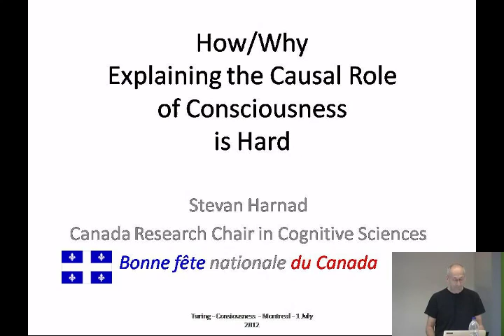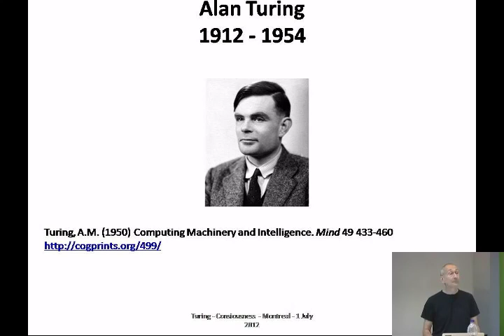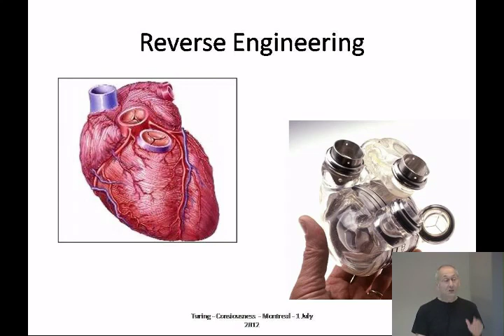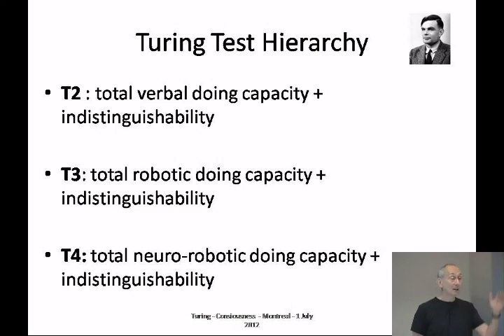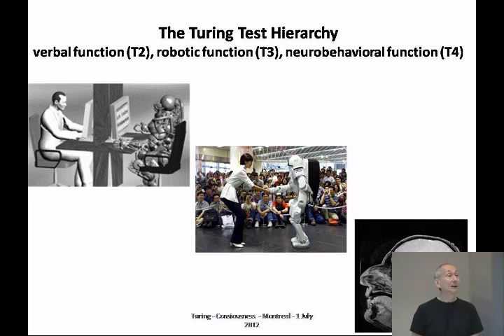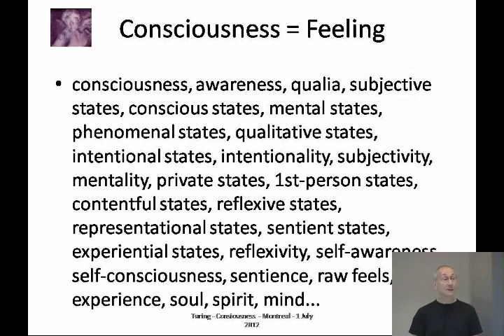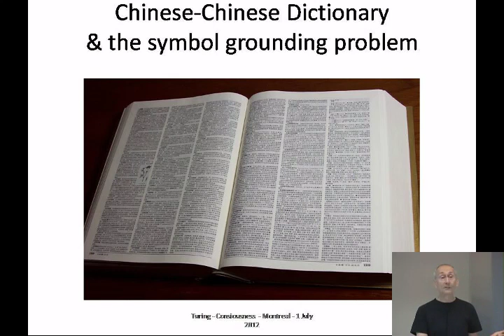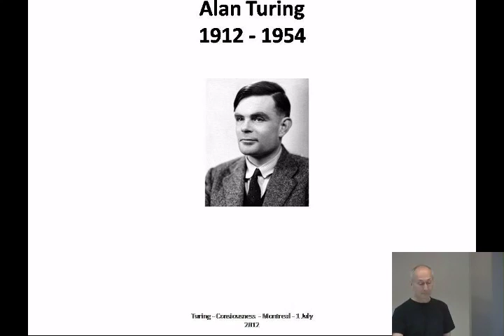01-07-2012 - Stevan Harnad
Stevan Harnad  - How/Why Explaining the Causal Role of Consciousness is Hard